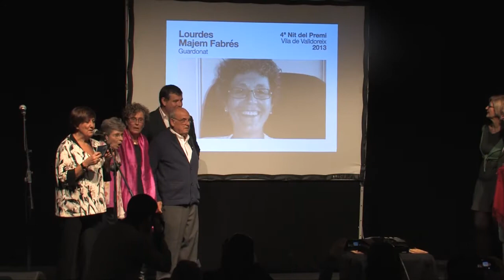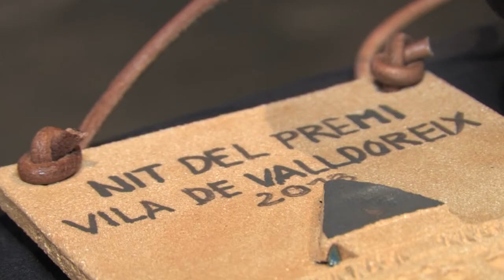Premis Vila de Valldoreix 2013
Si no vas poder venir al sopar dels Premis Vila de @Valldoreix, mira aquest resum i escolta l'emocinat discurs de la guanyadora: